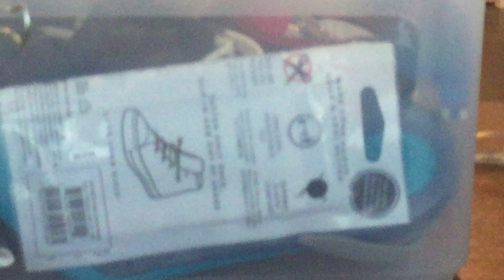Aglets 2.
The best aglets ever